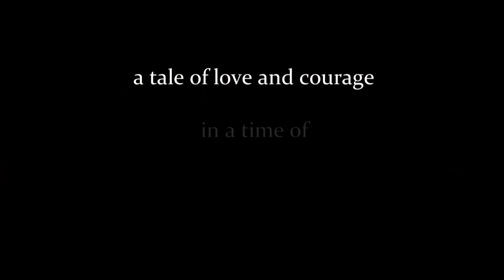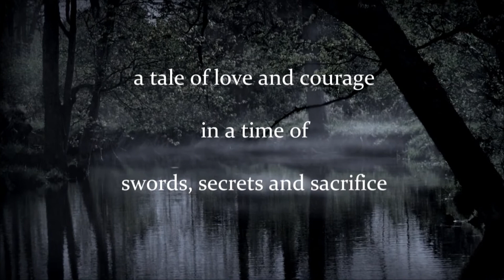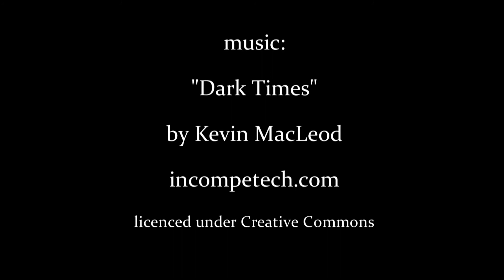The Stone in the Meadow - Book Trailer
Now available! - The Stone in the Meadow, a novel for pre-teens by Karleen Bradford. To read an excerpt and for information on how to order, please

Book trailer music:
"Dark Times" ISRC: US-UAN-11-00747